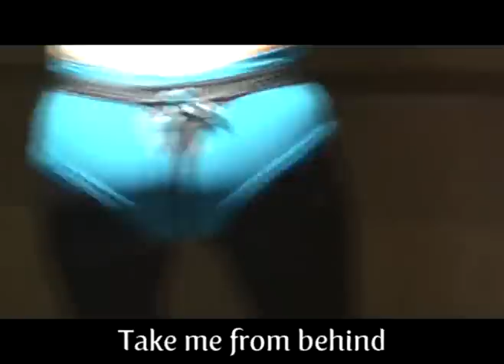Lady GaG - Butterface (Poker Face Parody)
AS READ IN ROLLING STONE AND ABCNEWS.COM!!!

Here is my parody of Lady GaGa's Poker Face. There were a lot of requests for a new song parody after Hey There Delilah so I have decided to give in. I also took note of all the requests to never sing again so you will be happy to know that I only wrote the lyrics and got someone else to sing them.

Thanks to Jen Kwok for singing and dressing scantily.

Thanks to Eric Fortin for mixing the track and dressing scantily.

Thanks to Francesco Marciuliano for manning the cam.

Thanks to Jason Verlaine, Paul Bauer, and Maryssa Smith for dancing their faces off.

Thanks to Kambri Crews for giving us a locale.

Thanks to Mom for helping me attain items I needed.